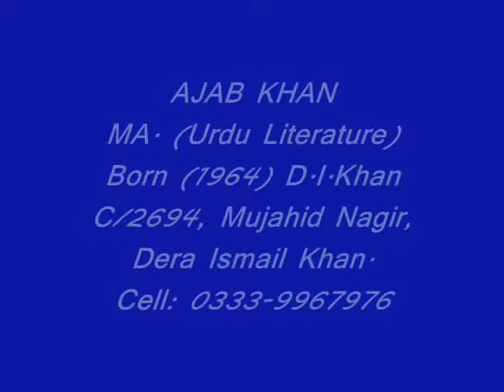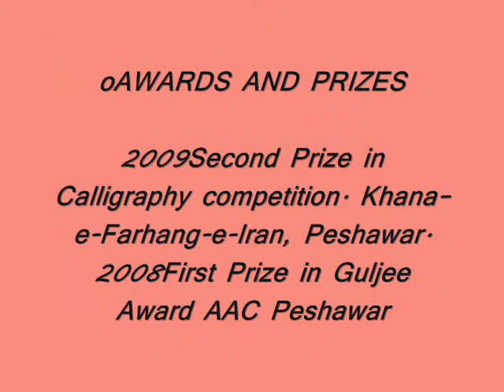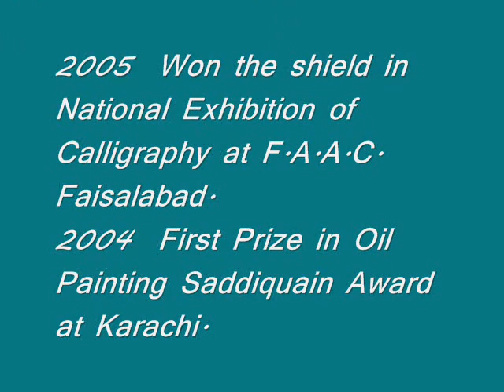ART WORK OF AJAB KHAN.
AJAB KHAN
A GREAT ARTIST FROM D.I.Khan,N.W.F.P,PAKISTAN.